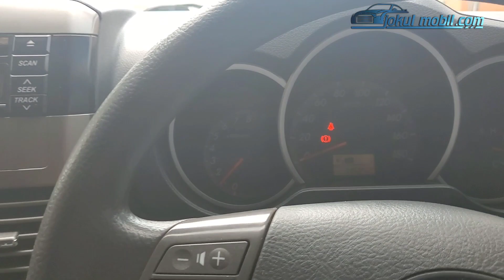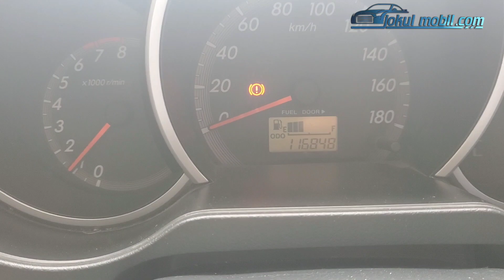Rush G Metik 2013//Cocok Buat Mudik segala Medan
On sale

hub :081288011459